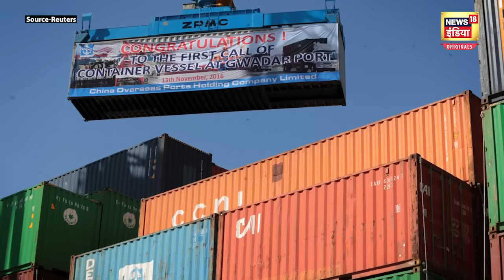Gwadar Port Blast : पाकिस्तानी लोग चीन से नाराज़, ग्वादर पोर्ट पर बड़ा हमला | News18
Gwadar Port Blast Live : पाकिस्तान के ग्वादर पोर्ट पर आतंकी हमला हुआ. दावा है- कुछ हथियारबंध लोग ग्वादर पोर्ट अथॉरिटी के परिसर में घुसे और अंधाधुंद फायरिंग शुरू कर दी. जवाब में स्थानीय सुरक्षाकर्मियों ने फायरिंग की. जिसमें 8 हमलावरों के मारे जाने की खबर है. दावा है कि हमले में पासपोर्ट ऑफिस भी तबाह हो गया है. हमले के बाद पाक सरकार ने ग्वादर में सिक्योरिटी बढ़ा दी है.